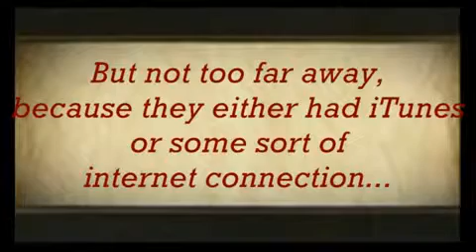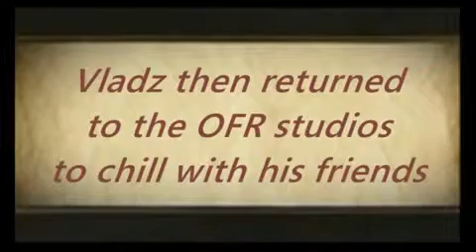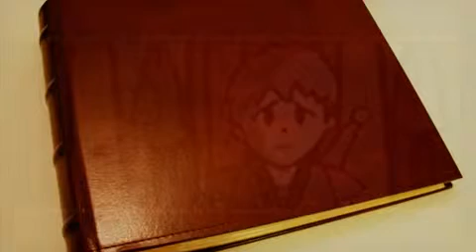Vladz Epic Adventure of Awesomeness xvid